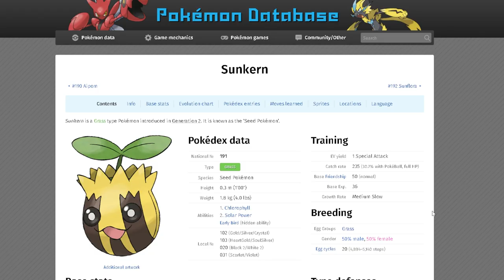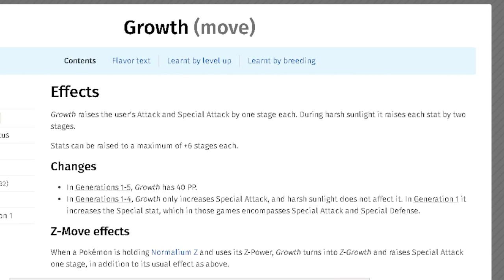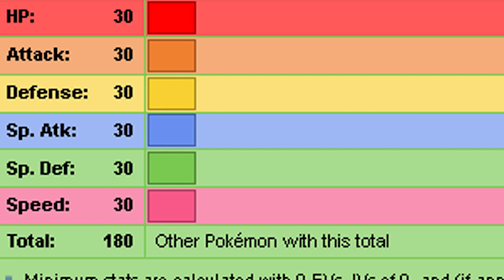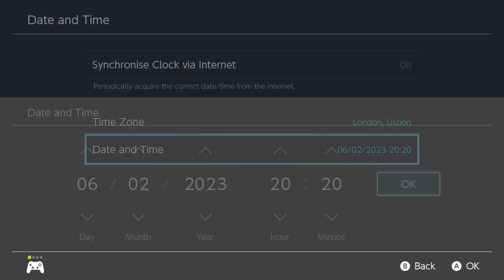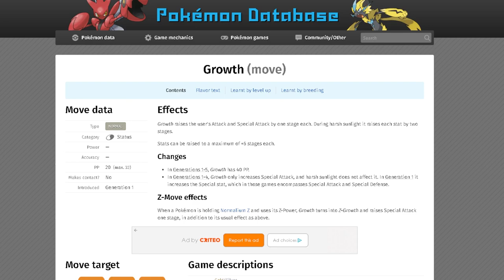Beating a 6 Star Raid With Only Sunkern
Is it possible to beat a 6 star raid with only Sunkern in Pokemon Scarlet and Violet?
In this challenge video I attempt to use the weakest Pokemon in Scarlet and Violet to take on the STRONGEST Pokemon in a 6 Star Tera Raid solo.